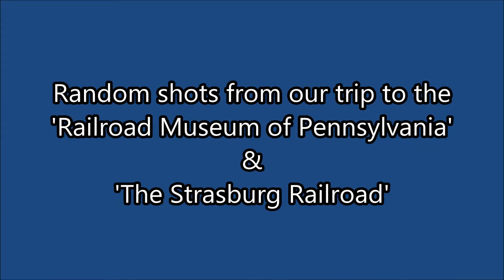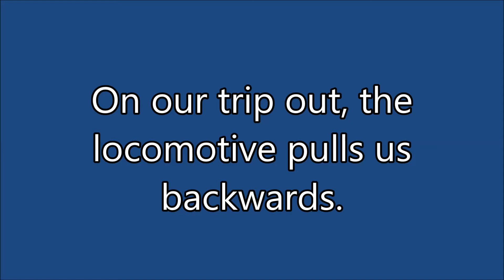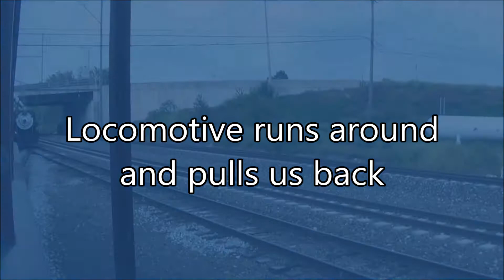A small glimpse of The Strasburg RR & Museum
A small glimpse of our trip to the Strasburg Railroad and the Railroad Museum of Pennsylvania.